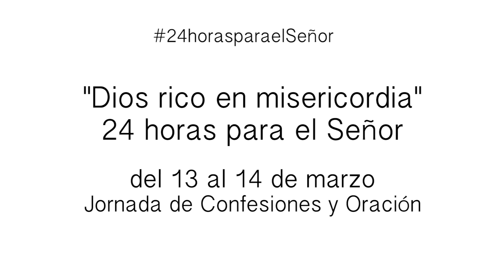24horasparaelSeñor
"Dios rico en misericordia”, es el lema de la jornada de oración y confesión “24 horas para el Señor”, al que se refiere el Papa Francisco en el mensaje para la Cuaresma 2015.